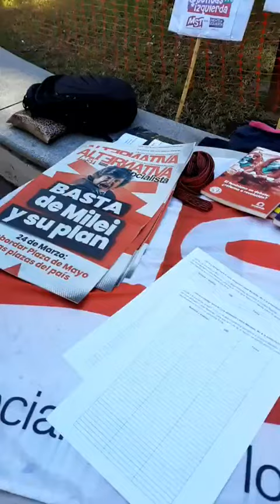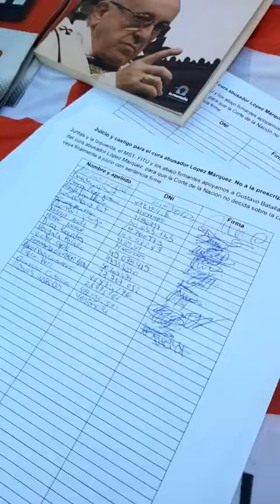Abuso sexual eclesiástico: juntan firmas por el caso López Márquez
Familiares de una de las personas que denunció al sacerdote Eduardo López Márquez decidieron juntar firmas de apoyo en la Plaza 25 de Mayo. "No ataco a la religión católica, no estoy culpándolos a ellos. Yo acá estoy pidiendo justicia", dijo Vanesa, pareja de Gustavo Batallán.